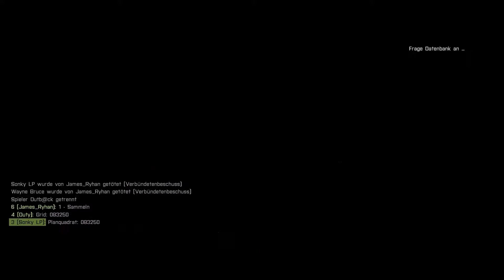ARMA 3 ALTIS LIFE #010 [Deutsch/HD+] - Das Ende der Bodenbrüste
Gern könnt ihr auch einen Kommentar posten...

Ihr wollt mit uns auf dem Server spielen?

«ALTIS LIFE»
Arma 3 Mod von der Community (2013)
Ihr wollt auch spielen? Hier gibts Arma 3

Kauf das Game und unterstütze die Entwickler...